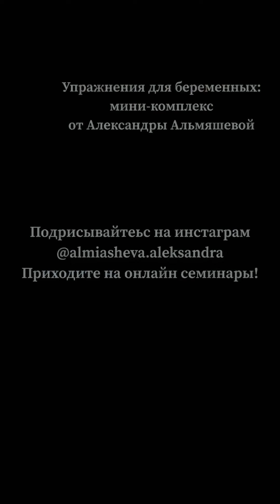Комплекс упражнений для беременных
12 - минутный комплекс упражнений для беременных на каждый день от Александры Альмяшевой.
Упражнения помогают снять напряжение и болевые ощущения с зоны таза и мягко подготовиться к родам.

Хотите узнать больше? Приходите на онлайн курс "Уютные роды" - практический курс телесной подготовки к мягким родам.